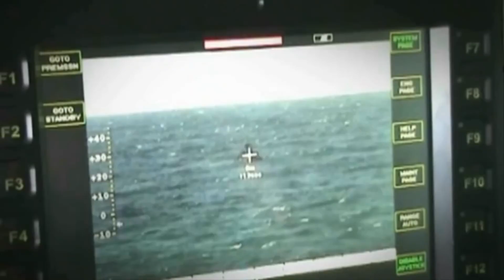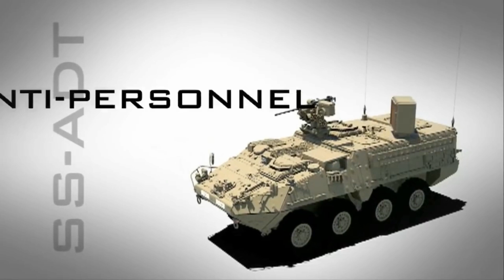Bericht aus dem Pentagon belegt die heimliche militärische Nutzung der 5G-Technologie ☢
Dezember 2019: Haupt-Ziel der Operation der "five eyes" gegen Huawei ist einzig und allein sicherzustellen, dass die 5G- Technik im Okzident nicht von einer chinesischen Firma kontrolliert wird. Dient doch diese zivile Technik, wie es ein Bericht aus dem Pentagon belegt, in der Tat vor allem der militärischen Nutzung.
Pentagon announces big push to incorporate 5G technology for military use THE 5G ECOSYSTEM: RISKS & OPPORTUNITIES FOR DoD

 Auf dem Londoner Gipfel haben sich die 29 Nato-Länder dazu verpflichtet "die Sicherheit unserer Kommunikation, inklusive 5G, zu garantieren". Warum ist diese Technologie der Übertragung mobiler Daten der fünften Generation so wichtig für die atlantische Allianz?

Während die vorhergehenden Technologieen das Ziel hatten immer bessere Smartphones auf den Markt zu bringen, ist 5G dazu konzipiert nicht nur ihre Leistungsfähigkeit zu verbessern sondern in erster Linie um digitale Systeme, die enorme Datenströme austauschen müssen um automatisch funktionieren zu können, miteinander zu verbinden. Die wichtigsten 5G Anwendungen werden nicht im zivilen Bereich sondern im militärischen Raum realisiert werden.

Die Möglichkeiten, welche diese neue Technologie eröffnet, werden erläutert im Bericht Defense Applications of 5G Network Technology, veröffentlicht vom "Defense Science Board", einem föderalen Komitee welches das Pentagon mit wissenschaftlichem Rat versorgt: "Die sich entwickelnde und kommerziell verfügbare 5G-Technologie bietet dem Verteidigungsministerium die Gelegenheit, zu geringen Kosten, die Vorteile dieses System für seine eigenen operativen Ansprüche zu nutzen".

Mit anderen Worten, das kommerzielle 5G-Netz, umgesetzt von privaten Unternehmen, wird von den US-Streitkräften zu wesentlich geringeren Kosten genutzt werden werden können, wie die, welche nötig gewesen wären um es einzig und allein nur für militärischen Zwecken aufzubauen. Die Militärexperten sehen vor, dass 5G eine entscheidende Rolle bei der Nutzung von Hyperschall Waffen haben wird: Flugkörpern inklusive nuklearer Sprengköpfe, die sich mit einer Geschwindigkeit jenseits von Mach 5 (5-facher Schallgeschwindigkeit) bewegen. Um diese auf variablen Flugbahnen bewegen zu können, wobei im Bruchteil einer Sekunde die Richtung gewechselt werden kann um abfangenden Flugkörpern auszuweichen, müssen in kürzester Zeit enorme Datenmengen empfangen, verarbeitet und übertragen werden können. Dieselbe Aufgabe muss bewältigt werden, um im Falle eines Angriffs mit derartigen Waffen, die Verteidigung aktivieren zu können: Wenn man nicht die Zeit hat um eine Entscheidung treffen zu können, dann besteht die einzige Möglichkeit darin, sich 5G automatisierten Systemen anzuvertrauen.

Die neue Technik wird eine Schlüsselrolle im Kampf-Netz (battle network) haben. Indem sie in der Lage ist in einer festgelegten Umgebung gleichzeitig Millionen Sender-Empfänger zu verbinden, ermöglicht sie den Militärs - Kampfabteilungen wie Individuen - quasi in Echt-Zeit - Karten, Fotos, und andere Informationen zu aktuellen Operationen in alle Richtungen zu übermitteln.

Von extremer Bedeutung wird 5G auch für die Geheimdienste und die Special-Forces sein. Es wird wesentlich effizientere Systeme zur Kontrolle und Spionage als heute ermöglichen. Es wird die Letalität von Morddrohnen und Kriegsrobotern steigern indem es ihnen die Fähigkeit gibt, Menschen anhand von Gesichtserkennung und weiterer Charakteristika zu verfolgen und zu eliminieren. Das 5G Netz, wird als High-Tech Kriegsgerät somit automatisch zum Ziel für Cyberangriffe und kriegerischer Aktionen, ausgeführt mit Waffen neuer Generation.

Außer von den USA wird diese Technologie von China und anderen Ländern entwickelt. Der internationale Streit über 5G hat somit nicht nur kommerzielle Hintergründe. Die militärische Nutzung von 5G wird daher praktisch vollständig ignoriert, da selbst die Kritiker dieser Technologie inklusive diverser Wissenschaftler, ihre Aufmerksamkeit einzig beschränken auf die Einwirkung von Elektromagnetischen Feldern niederer Frequenz und ihre schädlichen Auswirkungen auf Gesundheit und Umwelt. Ein Engagement welches von größter Wichtigkeit ist, aber das erweitert werden muss um das gegen die militärische Nutzung dieser Technologie, die indirekt von einfachen Bürgern finanziert wird. Eine der größten Attraktionen welche den Vertrieb von 5G-Smartphones begünstigen wird, wird diejenige sein, unter Zahlung eines Abonnements, an Kriegs-Spielen mit beeindruckendem Realismus und Spielern auf der ganzen Welt, teilnehmen zu können. Auf diese Weise werden die Spieler, ohne sich dessen bewußt zu sein, die Kriegsvorbereitungen für einen echten und realen Krieg finanzieren.